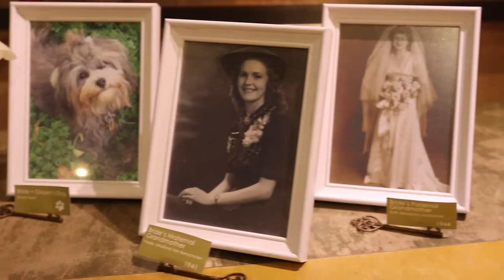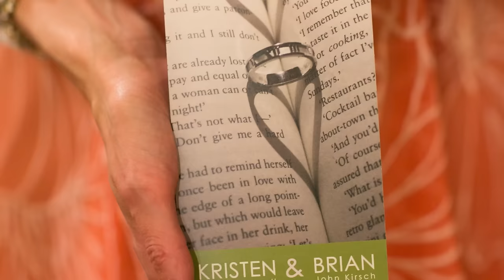My Wedding Day: The DIY Bride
I'm so excited to finally share my wedding day with you!
DIY projects I knit, crafted, and designed for my very own wedding!

THANK YOU, DREAM TEAM!

Venue: Marin Headlands Center for the Arts
Caterer: Katie Powers Catering
Officiant: Rhythm & Light Ceremonies by Lauren E. Snead
Lighting Design: Got Light
Cake Design: Jasmine Rae Bakery
Floral Design: Erica Rose Design
Hair & Make-Up: JT Artistry by Jennifer Toy
DJ: DJ Goyo
Musician – Pianist: Jon Gallo
Event Coordination: Chambray Event Design
Dance Lessons: The Dance Loft by Val Cunningham